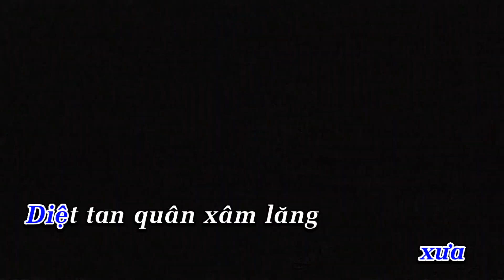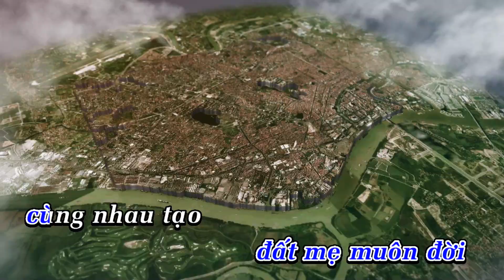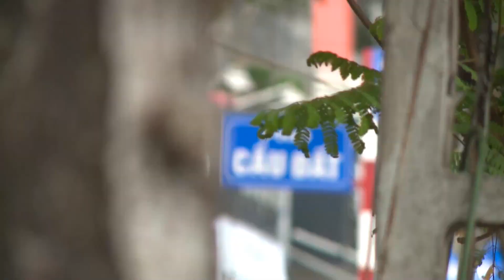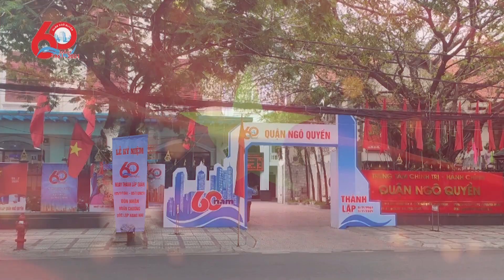TIẾP BƯỚC CHA ÔNG - KARAOKE NHẠC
Nhận đánh chữ karaoke ,ghép hình theo yêu cầu lên bài nhạc (hoặc bài hát)
cắt nối ghép nhạc,chuyển đổi dữ liệu video từ máy quay,đĩa sang USB